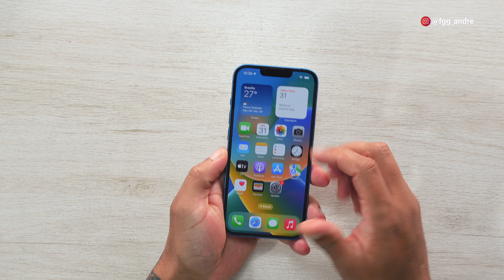PONTOS POSITIVOS em COMPRAR o IPHONE 13 em 2023! 😍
🔥 IPHONE 13 🔥:

🔥 MELHOR CARREGADOR RÁPIDO P/ IPHONE 🔥:

👨🏻‍💻 Edição: @du.eedit